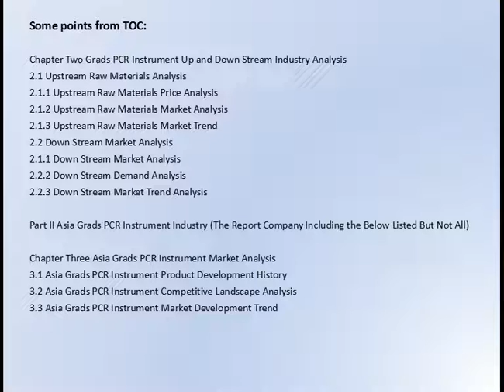Grads PCR Instrument Market Research Report 2017